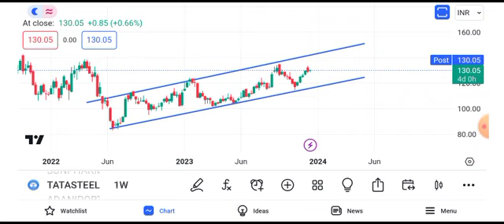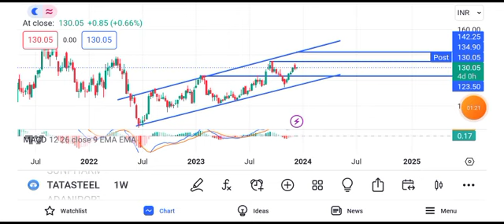tata steel share news || tata steel share latest news